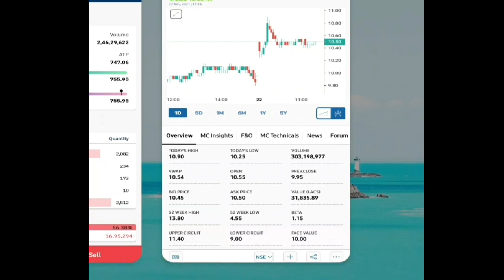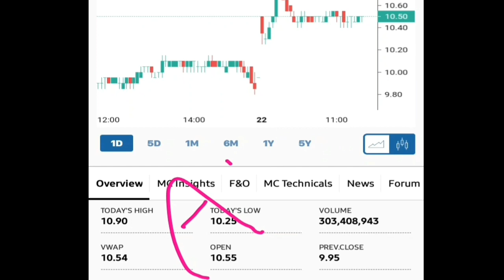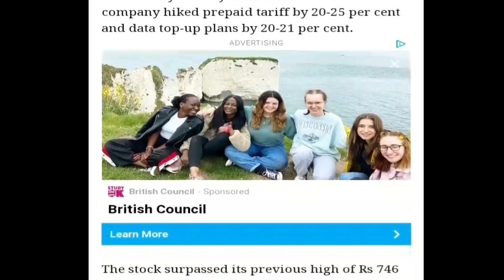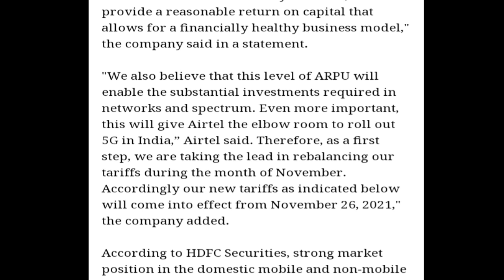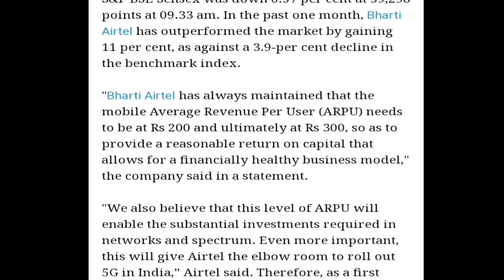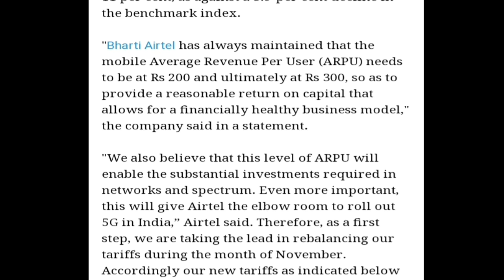Vodafone idea | Bharat Airtel || एक खुशखबरी है जान लो आपको जानना जरूरी है